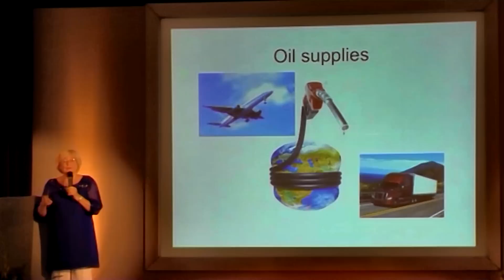Diana Cooper Prophets conference 2011Part 9-Oil Supplies